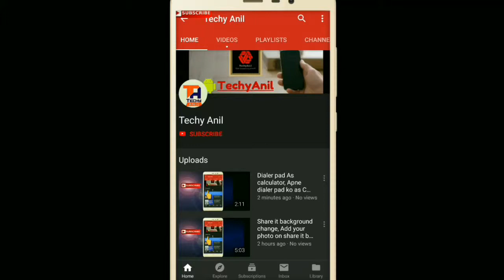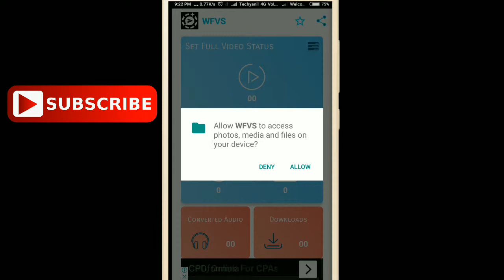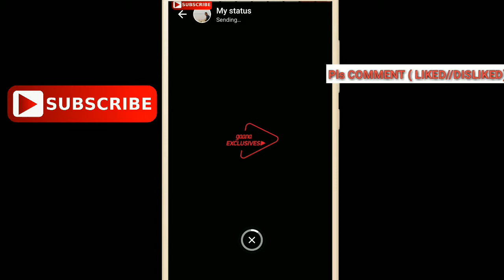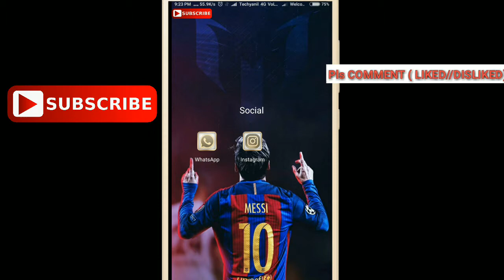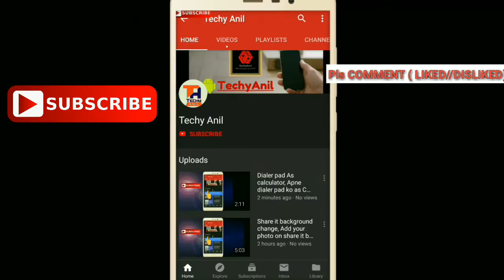WhatsApp Status Par without Crop Kiye Full Video Kaise Lagaye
Hi
Dosto I am Anil.

Dosto Is video me Aapko Bataya hai Ki Aap Apne WhatsApp Par Full Video Status kaise Lagaye or Aap is Trick se Apne Status Ko 30 seconds se zyada  Pura video Upload Kar sakte hai or iske liye Aapko Video cut Karne ki Jarurat Nahi Hai Umeed Hai Aapko Ye Video Pasand Aayegi.